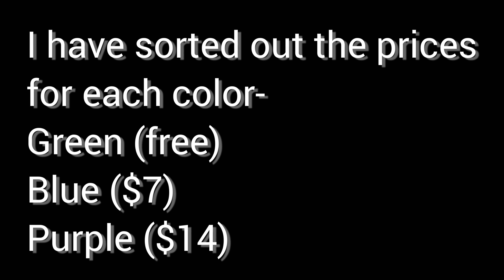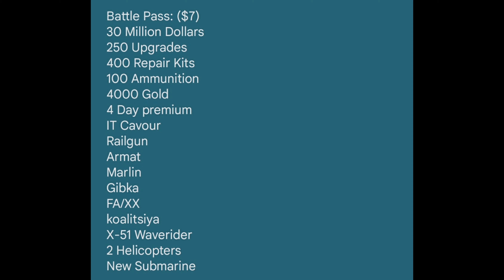Battle Pass Features Sneak Peek | Battle Pass Teaser | Modern Warships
Welcome to another video of Modern Warships. This video showcases the upcoming Battle Pass Teaser of Modern Warships.

I will try to upload videos 3 times a week in this channel. I try to upload what I think you may find interesting and not necessarily a battle that I won. I love reading your comments and I try very hard to read every single one of them. Do please keep them coming. My channel is not for profit. Thank you for visiting my channel !! Game on, gamers !!

NOTE: This channel is dedicated to Gameplay videos. No videos here are intended to be an insult towards any anyone.